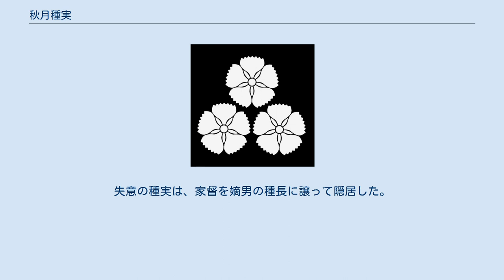秋月種実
秋月 種実（あきづき たねざね）は、戦国時代末期から安土桃山時代前期にかけての武将・戦国大名。
秋月氏16代当主。
 天文17年（1548年）、筑前国の国人である秋月氏15代当主・秋月文種（種方）の次男として誕生したといわれる。
 弘治3年（1557年）、大内氏の内紛を好機とみた毛利元就は、大内氏の当主・義長を討って、大内氏を滅亡に追い込んだ。
 これにより毛利元就は、九州を除く大内氏の旧領の大半を手中に収めることに成功した（防長経略）。
 同じく弘治3年（1557年）、秋月氏では、毛利元就の調略に応じて大友氏に反旗を翻し、父・文種や長兄・晴種が大友宗麟の猛攻を受けて自害したが、種実は家臣に連れられて古処山城落城寸前に脱出し、毛利氏を頼って周防国山口に逃走した。
 永禄2年（1559年）1月、秋月氏の旧臣・深江美濃守は毛利氏の支援を得て、種実を居城に迎えると、古処山城を占拠していた大友軍を破り、秋月氏の旧領をほぼ回復した。
種実の弟・種冬は高橋鑑種の養子として豊前国小倉城に入り、種信は長野氏を継いで豊前馬ヶ岳城主となり、元種は香春岳城主となり、それぞれ大友氏に対抗した。
秋月氏の名が史上もっとも現れるのは、この種実の代からである。
 大友氏は1559年に幕府より筑前守護に任じられた。
 永禄10年（1567年）、高橋鑑種が大友氏に反旗を翻すと種実も同調し、秋月氏は、9月3日の休松の戦いでは夜襲を敢行した。
 永禄10年9月4日の夜半、風雨の強まる中、秋月種実は夜襲を決行する。
 2,000の兵を率いて、臼杵鑑速、吉弘鑑理（高橋紹運の父）の陣に突撃した。
 秋月勢の夜襲によりパニックに陥り敗走する鑑理臼杵鑑速の兵が、戸次鑑連（立花道雪）の陣へと逃げ込んだ。
 鑑連はぬかりなく夜襲に備えていたが、算を乱してなだれ込んできた敗走兵との同士討ちが始まってしまう。
 鑑連は同士討ちを演じる味方に怒り、同士討ちを収拾し、友軍の敗走を助けて追っ手の秋月勢と戦ったが甚大な被害を受け、全軍に後退を命じた先が山隈城（花立山）であった。
 この戦いで戸次一族は打撃を受け、戸次鑑連（立花道雪）の弟・鑑方らが討死した。
これにより毛利元就の九州侵攻も始まり、永禄11年（1568年）には立花鑑載が大友氏に反旗を翻すなど、一時は反大友勢力が優勢だったが、7月23日に立花山城が大友軍によって陥落され、永禄12年（1569年）5月28日に毛利軍も多々良浜の戦いで大友軍に敗れたため、8月に種実は大友宗麟に降伏した。
 天正6年（1578年）に耳川の戦いによる大敗で大友氏が衰退すると、秋月種実は大友氏に再度反抗、龍造寺隆信や筑紫広門らと手を結んだ。
さらに大友宗麟の暴悪十ヶ条を掲げて筑前とその周辺諸国へ触れ廻り、大友に背く者達同士で連判し合った。
 大友家家臣・筑後国長岩城城主、問註所統景は、耳川の戦いで大友氏が大敗して影響力を弱め、代わりに肥前国の龍造寺氏が筑後で勢力を伸ばし、諸勢力の殆どが大友氏から龍造寺氏に次々と寝返った後も、五条鎮定と共に大友氏に筋を通し筑前国の秋月氏らの監視に当たった。
 天正8年（1580年）2月28日に、秋月氏は豊前の猪膝にて大友方の首級800を討ち取るなどした。
しかし、種実の侵攻は立花道雪と高橋紹運によって退けられてしまう。
 天正12年（1584年）に龍造寺隆信が沖田畷の戦いで敗死すると、種実は代わって勢力を伸ばしてきた島津義久に従属する。
種実は大友軍の立花道雪が島津氏と龍造寺氏を挟撃しようという使者を出す前に、いち早く龍造寺と島津の和睦交渉の橋渡し役となり、なおも大友氏に反抗、島津氏と龍造寺氏の争いを回避し、島津氏が大友攻略に戦力を絞る役割を果たした。
 天正12年（1584年）8月、立花道雪・高橋紹運は大友氏の筑後奪回戦に参陣。
 紹運の子・立花宗茂は道雪出陣後、1,000程の兵力とともに立花山城の留守を預かる事となった。
 この時、立花山城に種実率いる8,000の兵が攻め寄せて来たが、宗茂はこれを撃破し、更に西の早良郡の曲淵房助や副島放牛が拠る飯盛城など龍造寺氏の城砦を襲撃した。
 そして種実は、島津氏と大友氏の争いの中で大友領を侵食してゆき、最終的には筑前、豊前、筑後国北部に36万石にも及ぶ勢力範囲を有し、秋月氏の最盛期を築き上げる。
 天正13年（1585年）に種実は島津氏の大友領侵攻に従って岩屋城を攻めた（岩屋城の戦い）。
 天正15年（1587年）に豊臣...